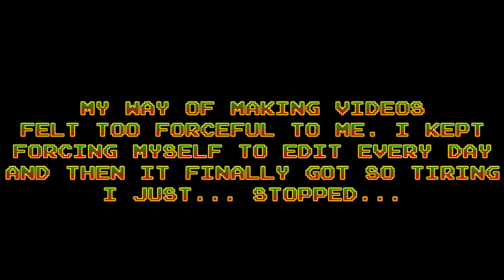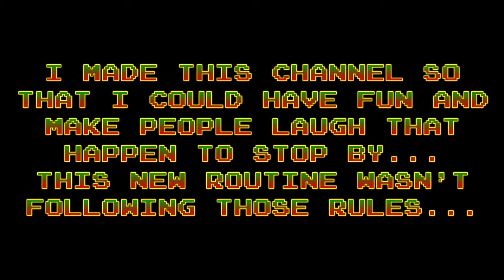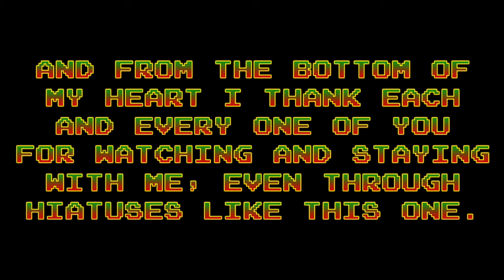PLEASE WATCH THIS VERY IMPORTANT UPDATE!!! | What's the future of this channel...?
It's been a long time. And for those who didn't watch my stream a few weeks ago, this explains what I said during it. This channel is going to go through big changes... and i'm glad I can go trough it with you...